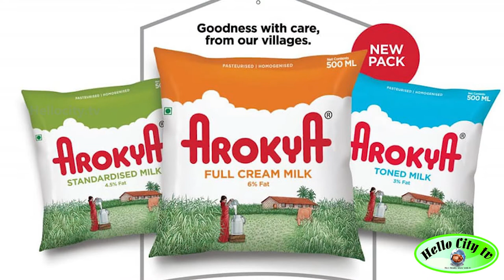அருண் ஐஸ்க்ரீம் பற்றிய ஸ்வாரஸ்ய தகவல்கள் | Arun Ice Cream | R.G. Chandramogan | Arokya Milk | Hatsun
அருண் ஐஸ்க்ரீம் பற்றிய ஸ்வாரஸ்ய தகவல்கள்ArunIceCream | R.G. Chandramogan#ArokyaMilk#HatsunArunicecreamvariety#Arunicecreamowner#Arunicecreamproducts